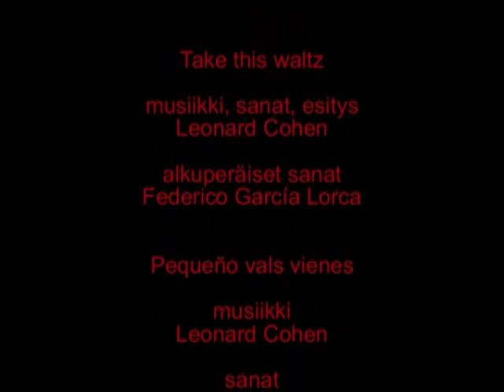memento.mp4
jotain uutta, jotain vanhaa, jotain lainattua tai varastettua, jotain muistettua, uneksittua ehkä vaiettua, unohtunutta. Taustalla kohoaa ajatus meemeistä, kulttuurisista geeneistä, jotka kehittyvät ja leviävät itseään uusintaen ja muuntaen. Sananmukaisesti memento yhdistää momentoa (espanjan hetki, tuokio) ja meemiä.

algo nuevo, algo viejo, algo prestado o robado, algo acordado, soñado tal vez callado, olvidado. Memento es una mezcla de meme (gene cultural) y momento, es baile sobre recuerdos...

something new, something old, something borrowed or stolen, something remembered, dreamed maybe muted, forgotten. Memento is a mixture of meme, cultural gene, and a moment, it is dance of memories.